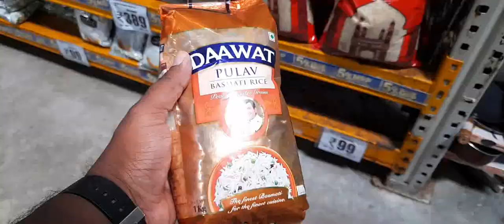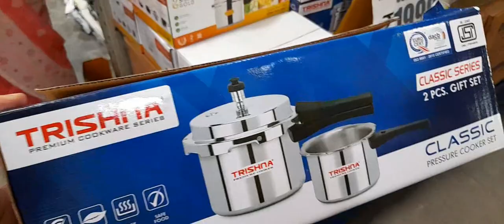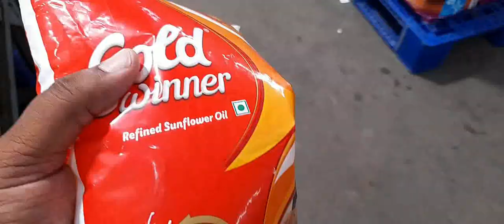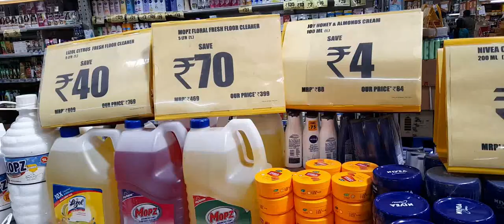Reliance wholesale Market in Chrompet | All Products at Discounted Price | Buy 1 Get 1 Free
Hi Frndz..

This video is about Reliance wholesale Market in Chrompet  chennai big super market.

Reliance market (wholesale)
Address: 83, 1, Tiruneermalai Main Rd, Angalamman Nagar, Nagalkeni, Chromepet, Chennai, Tamil Nadu 600044

Reliance market (wholesale)